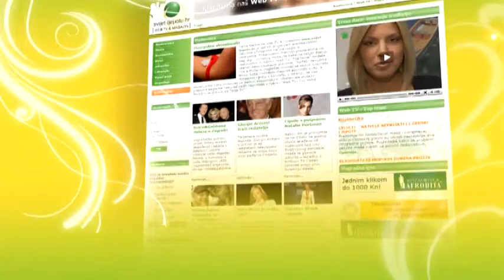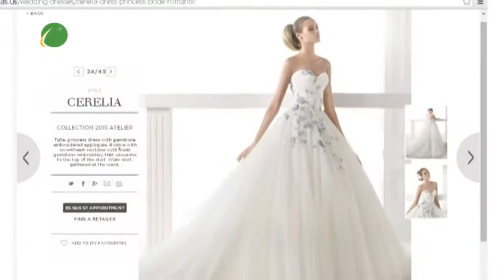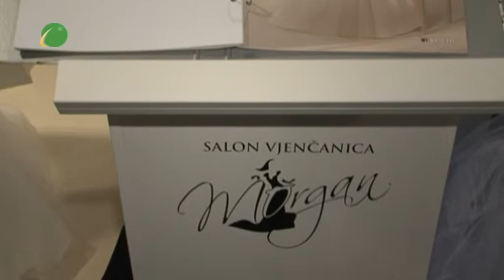Svijet ljepote - Svjetski brandovi vjenčanica